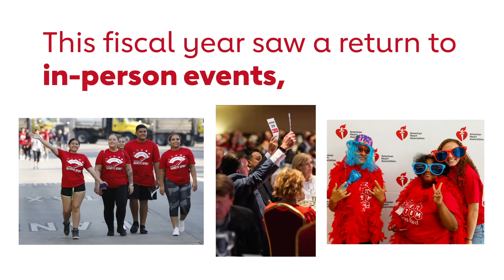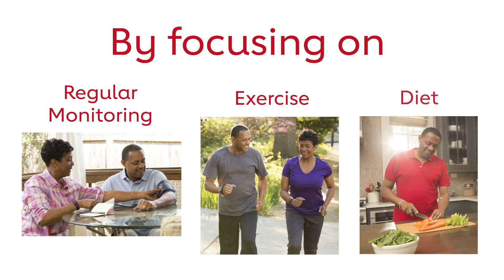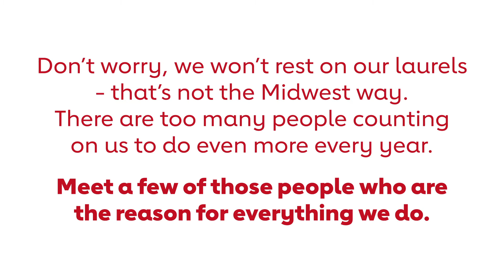Midwest Year-End Celebration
Watch as the Midwest Region shares its amazing results of our fiscal year 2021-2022.